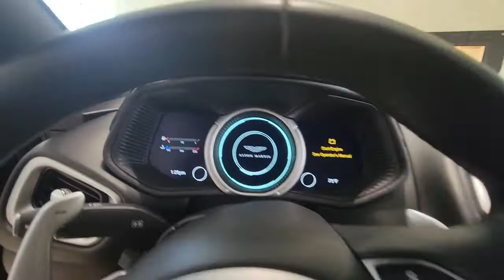2017 Aston Martin DB11 Orlando, Winter park, Clermont, Merritt Island, Tampa, FL AKPL0208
Jet Black Used 2017 Aston Martin DB11 available in Orlando, Florida at Aston Martin Orlando. Servicing the Winter park, Clermont, Merritt Island, Tampa, FL area.
2017 Aston Martin DB11 Coupe - Stock#: AKPL0208 - VIN#: SCFRMFAV6HGL02082

Excellent Condition, ONLY 11,387 Miles! NAV, Heated Leather Seats, WHEELS: 20 10-SPOKE DIRECTIONAL GLOS... LUXURY PACKAGE, WHEELS: 20 10-SPOKE DIRECTIONAL GLOSS BLACK DIAMOND TURNED, Quad Seats, Turbo, GARAGE DOOR OPENER READ MORE!KEY FEATURES INCLUDELeather Seats, Navigation, Quad Bucket Seats. Rear Spoiler, MP3 Player, Keyless Entry, Electronic Stability Control, Heated Mirrors, Bucket Seats, Mirror Memory.OPTION PACKAGESBANG & OLUFSEN BEOSOUND RADIO SYSTEM, LUXURY PACKAGE, WHEELS: 20 10-SPOKE DIRECTIONAL GLOSS BLACK DIAMOND TURNED, BROGUE TRIM DETAILING, NEXUS QUILTING TRIM DETAILING, VENTILATED FRONT SEATS, RED PAINTED BRAKE CALIPERS, COARSE CONTRAST STITCHING, GARAGE DOOR OPENER, EMBOSSED ASTON MARTIN WINGS IN SEATS. Aston Martin DB11 with Jet Black exterior and Obsidian Black interior features a 12 Cylinder Engine with 600 HP at 6500 RPM*. Serviced here, Originally bought here, ALL SERVICE RECORDS AVAILABLE, 60 Day/2000 mile POWERTRAIN WarrantyVEHICLE REVIEWSKBB.com's review says Zero to 60 mph transpires in slightly less than four seconds. With unimpeded road 200 mph is possible. You'll rarely find occasion to exploit this kind of performance but there's satisfaction knowing you could..VISIT US TODAYAnother great deal on a DB11 at Aston Martin Orlando.Pricing analysis performed on 12/16/2021. Horsepower calculations based on trim engine configuration. Please confirm the accuracy of the included equipment by calling us prior to purchase.
WHEELS: 20 10-SPOKE DIRECTIONAL GLOSS BLACK DIAMOND TURNED,VENTILATED FRONT SEATS,RED PAINTED BRAKE CALIPERS,GARAGE DOOR OPENER,BANG & OLUFSEN BEOSOUND RADIO SYSTEM,EMBOSSED ASTON MARTIN WINGS IN SEATS,COARSE CONTRAST STITCHING,BROGUE TRIM DETAILING,LUXURY PACKAGE,NEXUS QUILTING TRIM DETAILING,Turbocharged,Rear Wheel Drive,Active Suspension,Power Steering,ABS,4-Wheel Disc Brakes,Brake Assist,Locking/Limited Slip Differential,Aluminum Wheels,Tires - Front Performance,Tires - Rear Performance,Heated Mirrors,Power Mirror(s),Integrated Turn Signal Mirrors,Power Folding Mirrors,Rear Defrost,Intermittent Wipers,Variable Speed Intermittent Wipers,Rain Sensing Wipers,Rear Spoiler,Daytime Running Lights,Automatic Headlights,Headlights-Auto-Leveling,LED Headlights,AM/FM Stereo,Satellite Radio,MP3 Player,Bluetooth Connection,Auxiliary Audio Input,HD Radio,WiFi Hotspot,Requires Subscription,MP3 Player,Bucket Seats,Heated Front Seat(s),Seat Memory,Power Driver Seat,Power Passenger Seat,Mirror Memory,Driver Adjustable Lumbar,Power Driver Seat,Driver Adjustable Lumbar,Power Passenger Seat,Passenger Adjustable Lumbar,Bucket Seats,Rear Bucket Seats,Adjustable Steering Wheel,Trip Computer,Leather Steering Wheel,Keyless Entry,Power Door Locks,Keyless Start,Keyless Entry,Power Door Locks,Cruise Control,Climate Control,Multi-Zone A/C,A/C,Woodgrain Interior Trim,Leather Seats,Driver Vanity Mirror,Passenger Vanity Mirror,Mirror Memory,Keyless Start,Navigation System,Power Windows,Power Door Locks,Trip Computer,Security System,Engine Immobilizer,Traction Control,Stability Control,Traction Control,Front Side Air Bag,Rear Parking Aid,Aerial View Display System,Tire Pressure Monitor,Driver Air Bag,Passenger Air Bag,Front Head Air Bag,Rear Head Air Bag,Passenger Air Bag Sensor,Knee Air Bag,Back-Up Camera